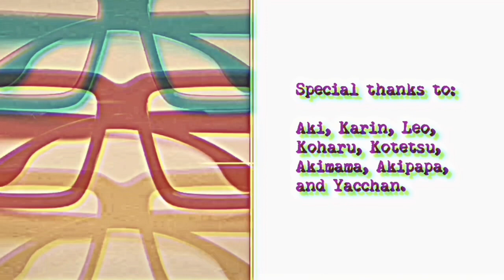B&N Criterion sale; and my past other Criterion videos on this channel (July 5, 2020)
Greetings from Tokyo.
The Barnes & Noble Criterion Sale will likely start on July 10, 2020.

If you are looking for ideas as to what to buy, you can check out some other past Criterion-themed videos (including past B&N sale videos) in the playlists below:

Here is a playlist of all the videos I have done on the Criterion Collection 2020 releases:

Stay safe, be well, and cheers.